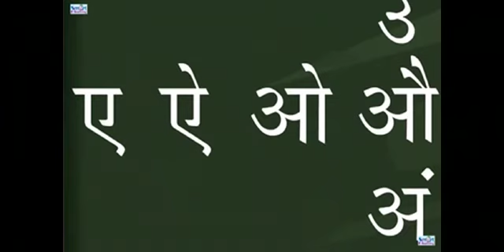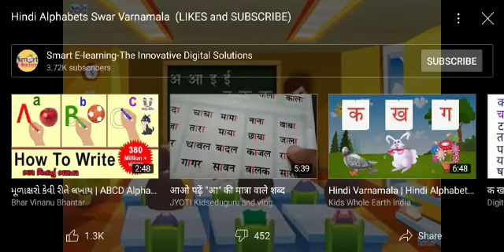How to read hindi swarvorn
Video from Rajiv Das